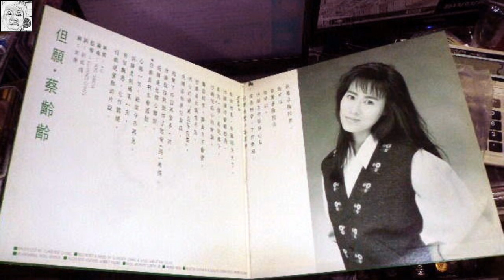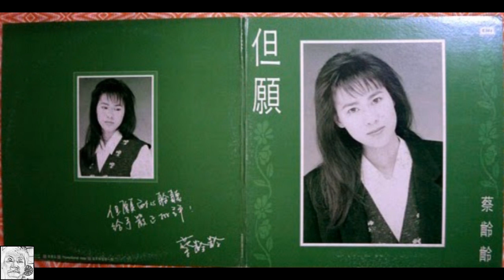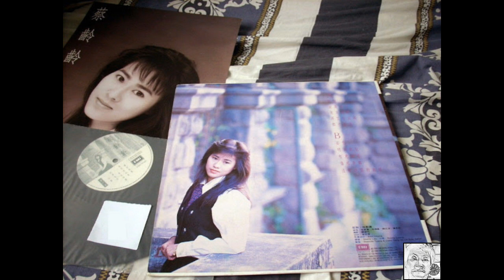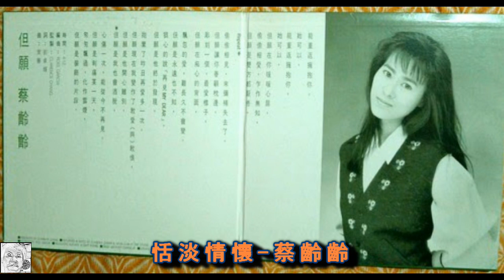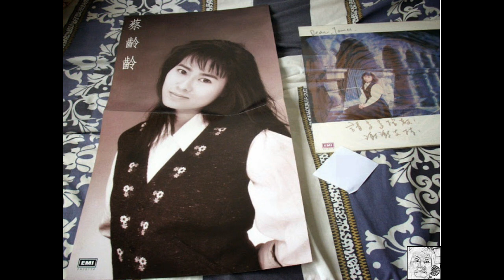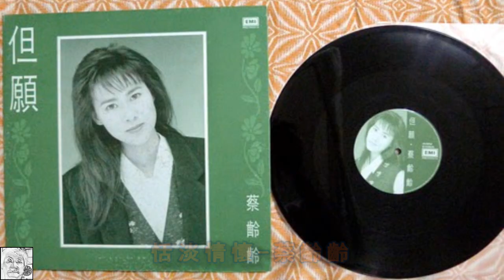蔡 齡 齡 ● 恬 淡 情 懷〔2011.06.27〕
蔡齡齡1965年1月11日出生，就讀真光女子中學，中文大學新亞書院新聞系畢業，大學時期蔡齡齡曾與讀英文系的黃凱芹一起參加校內歌唱比賽並奪獎，也曾參加過1982年第一屆新秀歌唱大賽。1986年畢業後即加入電台，並於89年簽約唱片公司當歌手，同年推出《蔡齡齡》專輯，次年以一曲《細水長流》打響名堂。

1989年3月，她的首張個人大碟《蔡齡齡》第一主打《但願》登上叱咤樂壇流行榜，一上榜即佔第二位，隨後《妄想》、《遠方的路》相繼上榜。商業電台同年推出的《今日的聲音》大碟也收錄蔡齡齡的單曲《Loving You》和與胡增良合唱的上榜歌《兩顆心對話》，蔡齡齡的主打歌在商業電台全力推介之下，令她獲得1989年度「叱咤樂壇生力軍女歌手」銀奬。

1990年5月，蔡齡齡的第二張個人大碟《The Simple Life》主打歌《人生嘉年華》上榜，其後《解脫》和《細水長流》亦先後入榜。

在商業電台年代，蔡齡齡主持的節目包括《咪前七先鋒》、《叱咤樂壇流行榜倒數》、《齡齡收音機》、《活力大都會》、《驛動的心》等，選歌風格以慢歌為主。

1991年底，蔡齡齡離開商業電台前在創作人音樂會演唱《細水長流》，向填詞人林振強致敬，怎料此曲獲得高度評價，被認為是樂壇的滄海遺珠，它在叱咤樂壇流行榜再度上榜四星期，最高名次是第十五位。

蔡齡齡與音樂人兼唱片監製馮鏡輝因工作關係相識，二人拍拖四年，並於推出第三張專輯《情迷》後退出樂壇，與馮鏡輝於1993年12月26日結婚。

婚後蔡齡齡於香港電台與陳永業共同主持《開心新航線》，並於逢星期一晚八點至九點主持懷舊英文金曲節目《恬淡情懷》，直至2012年2月20日，為最後一天主持該節目。

2012年6月24日，蔡齡齡疑因長期受抑鬱症的困擾，於寓所墮樓離世，令人十分感慨及惋惜，終年四十七歲。

今次《恬淡情懷》的錄音片段是 2011年6月27日的一輯節目，特別要介紹的就是蔡齡齡在節目尾段〔18:52〕播出 Bee Gees 的經典金曲《How Deep is Your Love》現場版，實在令人驚喜和聽出耳油〔當年上 Youtube 聽歌還未像今天這般大行其道呢！〕。

(蔡齡齡胡增良 - 兩顆心對話)
(恬淡情懷 - 5 大主持 2011.10)
(Bee Gees - How Deep is Your Love 1977)
00:04 (John Boswell - Sky Boat Song)
01:33 (Nat King Cole - For Sentimental Reasons)
02:58 (Marty Wilde - Sea of Love)
04:08 (Perry Como - Don't Let the Stars Get in Your Eyes)
06:45 (Roy Orbison - Pledging my Love)
08:18 (Neil Sedaka - The Diary)
09:47 (Engelbert Humperdinck - A Man Without Love)
11:38 (Jermaine Jackson - Daddy's Home)
13:16 (John Souther - You're Only Lonely)
15:08 (The Beatles - Long and Winding Road)
16:41 (Rod Stewart - You Got A Nerve)
18:52 (Bee Gees - How Deep is Your Love)
21:42 (The Pointer Sisters - Slow Hand)
(蔡齡齡疑患抑鬱墮樓身亡)